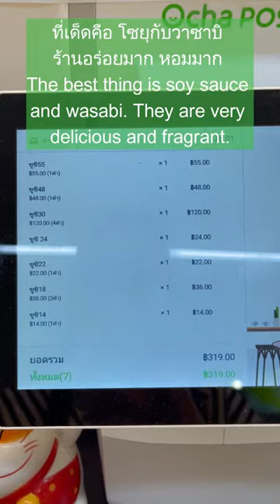Delicious food, Let’s go!! Nakhon Sawanอร่อยบอกต่อ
Delicious food, Let’s go!! Nakhon Sawan
อร่อยบอกต่อ

ร้านคันเซ ซูซิ ที่ห้างวีสแควร์ ชั้น1
Kansei Suzi Restaurant at V Square Department Store, 1st Floor

มีซูซิให้เลือกหลายหน้ามากๆๆๆ กว่าที่อื่น
There are more sushi to choose from than anywhere else.

ที่เด็ดคือ โซยุกับวาซาบิ ร้านอร่อยมาก หอมมาก
The best thing is soy sauce and wasabi. They are very delicious and fragrant.